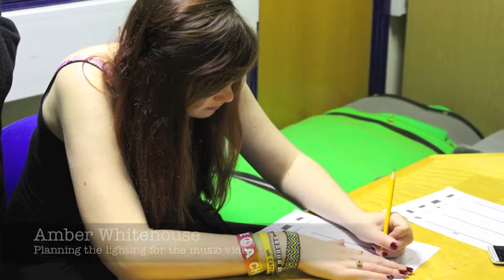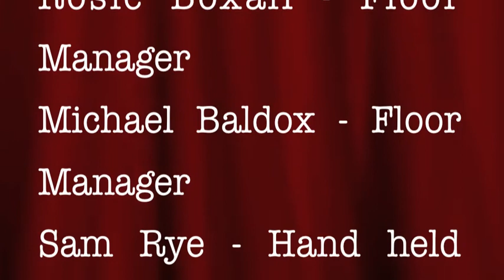Lyrical Media: Behind The Scenes